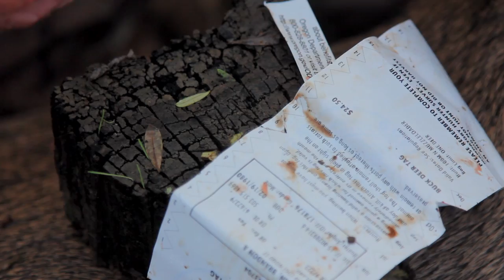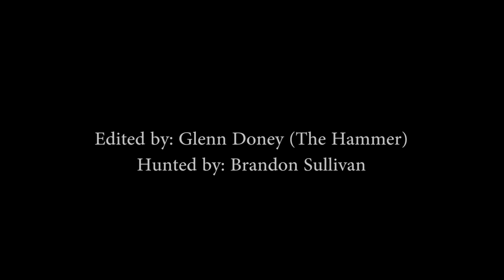Blacktail Muzzle Loader Hunt (The Grey Ghost)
Join Brandon Sullivan as he does it again with his old smoke pole. This time for the grey ghost of the pacific northwest.